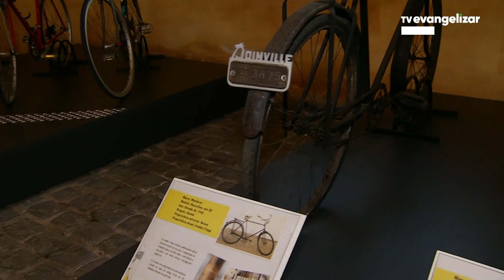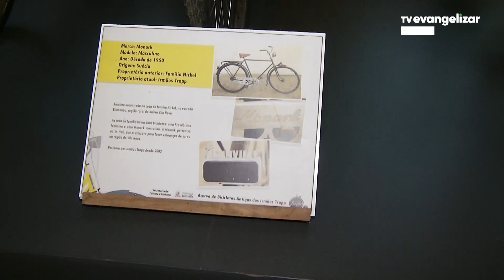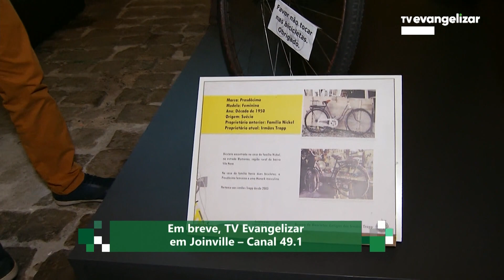Em breve, TV Evangelizar Joinville!